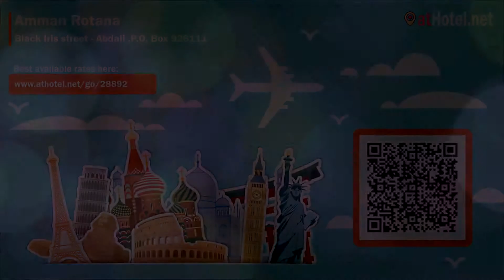Amman Rotana in Amman, Jordan 1080p Review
Located in the central business, social and residential destination, Amman’s new downtown, Al Abdali, Amman Rotana is the first tower hotel in Jordan...

Currently Amman Rotana is rated 8.6 with more than 2211 trusted reviews